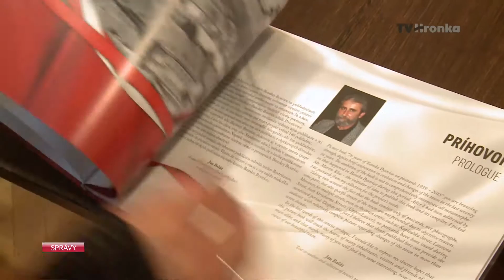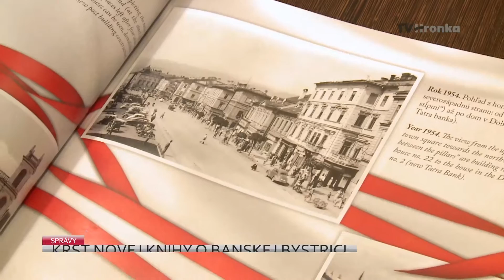Krst novej knihy o Banskej Bystrici